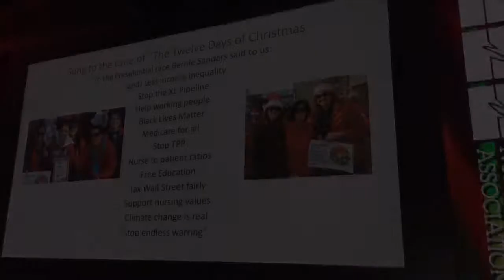4K test Nurses Misc